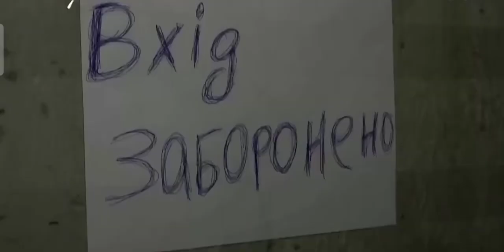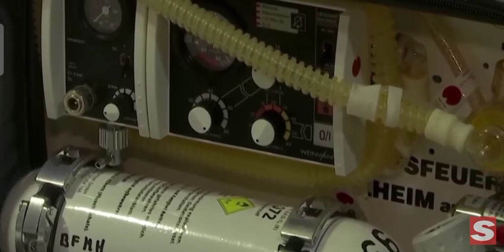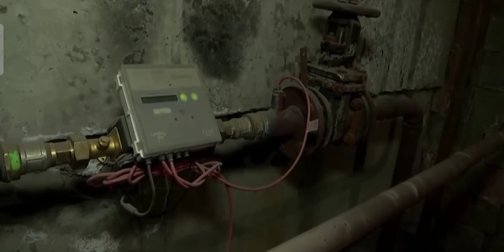Ukraine war footage